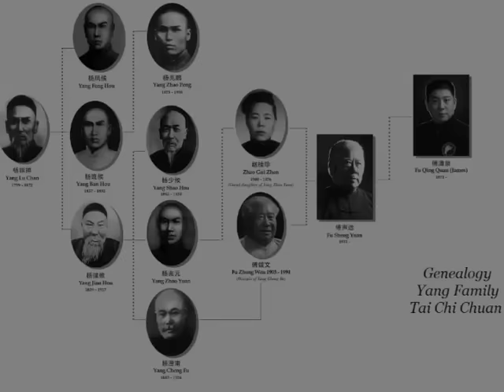Fu Zhong Wen - Yang Family Tai Chi Long Form